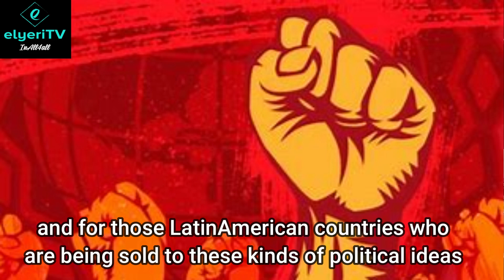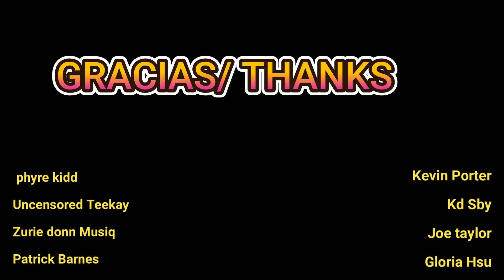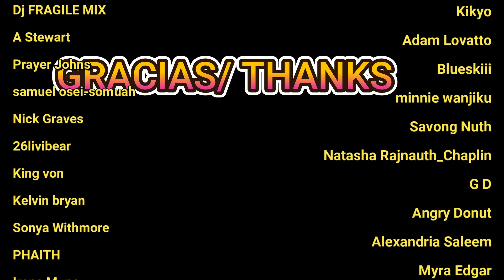Es Cuba un pais Democratico? Democracy in Cuba ?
Part 1 of a series of short videos reflecting on political ideas inspired by The Cuban Revolution's System of Government.
Primera parte de una serie de videos cortos analizando  ideas politicas inspiradas por el Sistema de Gobierno de La Revolucion Cubana